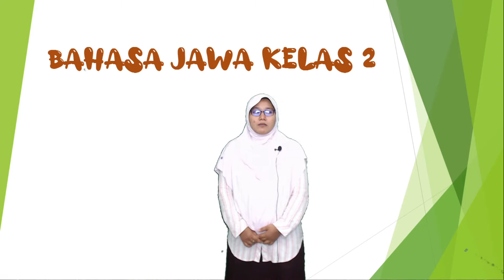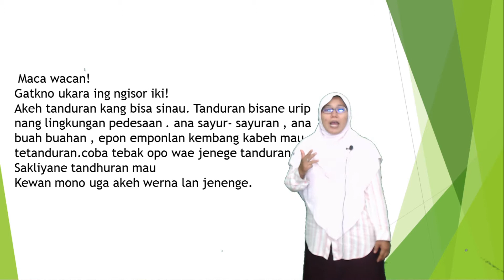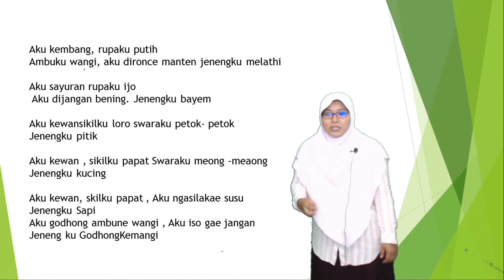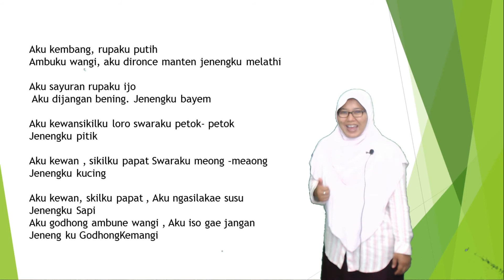BAHASA JAWA kelas 2 tema : (gatekno ukara )